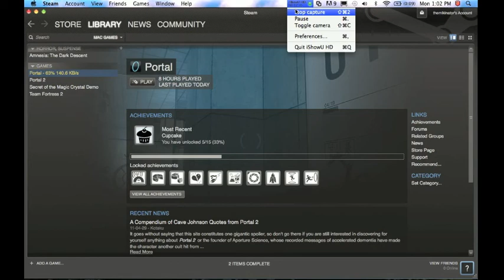Let's Play Portal Episode 5- I LOVE YOU COMPANION CUBE!!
Hey, guys here is my newest episode of my lets play of portal.
We get to meet companion cube and discover more secrets about apeture science! YAY!